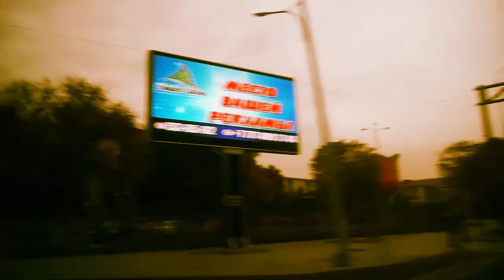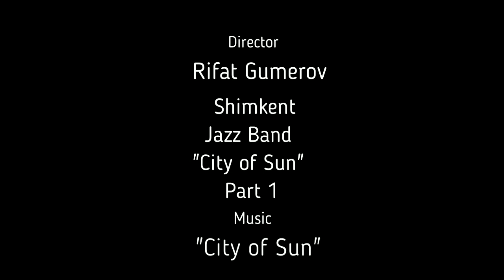Город Солнца-1, 1 часть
"Город Солнца",
1 часть,

"Город Солнца".  Так называется чимкентский джаз-бэнд.
В "Городе Солнца" играет на саксофоне мой ташкентский друг
БулатМустаев . Один из лучших саксафонистов Ташкента.

Однажды Булат пригласил меня поехать с ним в Чимкент. И я поехал. Я был в Чимкенте 5 дней. И все эти 5 дней я снимал - город, репетиции, концерт. Из всего снятого материала я смонтировал 15 частей одного цикла "Чимкент. Город Солнца"

Музыка без границ,
Музыка,

"City of Sun",
1 part,

"City of Sun". This is the name of the Shymkent jazz band.
My Tashkent friend plays saxophone in "City of the Sun"
BulatMustaev . One of the best saxafonists in Tashkent.

Once Bulat invited me to go with him to Shymkent. And I went. I was in Shimkent 5 days. And all these 5 days I shot - the city, rehearsals, a concert. From all the material I shot, I mounted 15 parts of one cycle "Chimkent. City of the Sun"